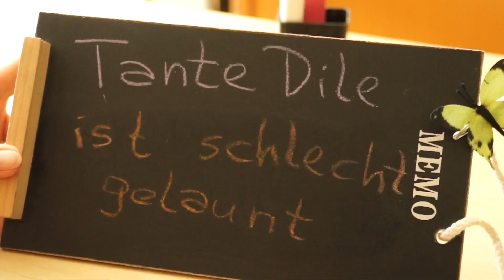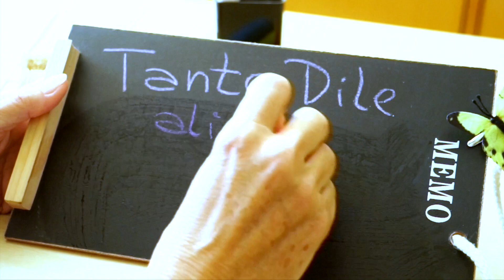076 Tante Dile leuchtet heute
Der Tante Dile und ihrer Nichte geht es heute so richtig gut. Die beiden leuchten um die Wette. Eigentlich sieht man das heutzutage fast nur mehr bei Kindern, dieses Strahlen und Funkeln in den Augen.